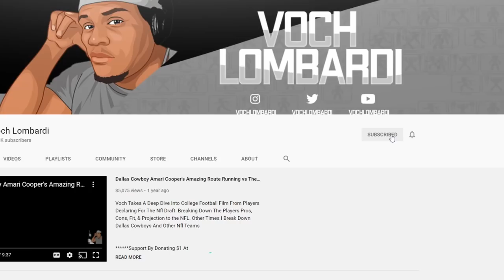Jaelan Phillips (Miami) Film Session || 2021 NFL Draft